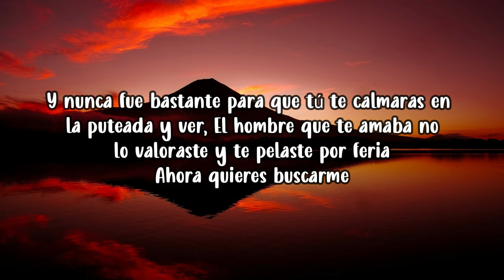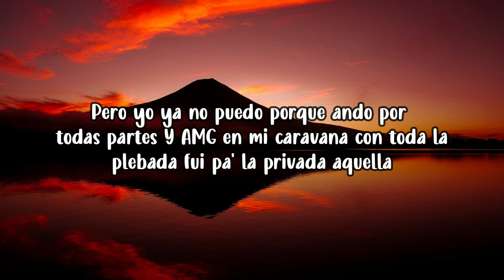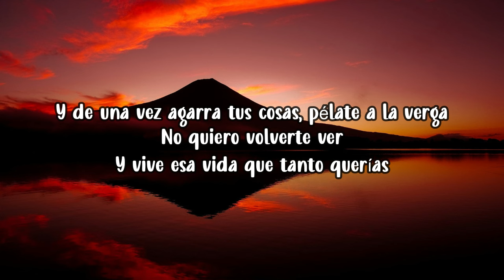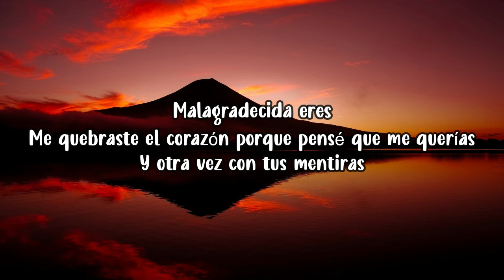Xavi - La Víctima (Letra/Lyrics)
Letra/Lyrics: Xavi - La Víctima

[Coro]
Ya pensé

[Interludio]
La víctima

[Coro]
Ya pensé

Ya pensé
Cometimos errores
La Víctima
La Victima